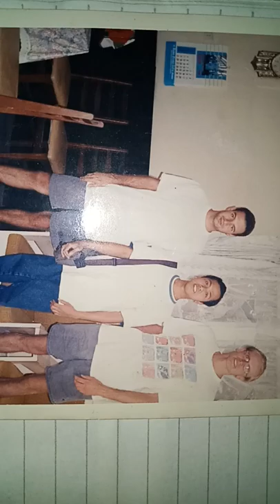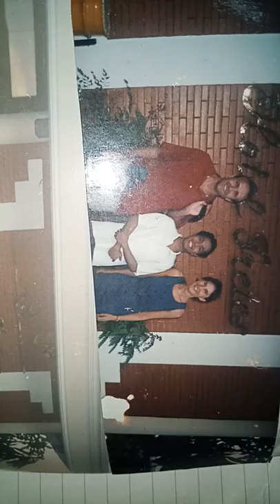"GUS SOFI Pasuruan & TOURISTS Sebelum Move on" (Foreigners from USA & Holland : Raf, Javier, etc)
ASKUM

MTI
MAJELIS TA'LIM ISLAMIYAH
( Manjelis Yatim & Umum )
Jl.Veteran 93 BUGUL LOR
PASURUAN - JATIM

PHONE /WA :
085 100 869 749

PIMP. GUS SOFI BIN
KH.ABDULLAH THOYYIB-
 ( Ulama Pasuruan - Jatim )